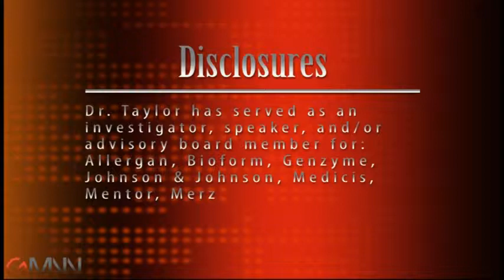Injectable Fillers and Skin of Color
When using injectable fillers in patients with skin of color, it's important to discuss possible post-inflammatory pigmentation disorders, Dr. Susan Taylor explains.